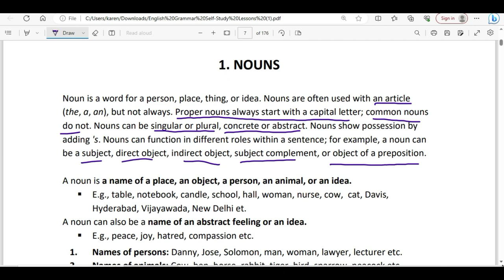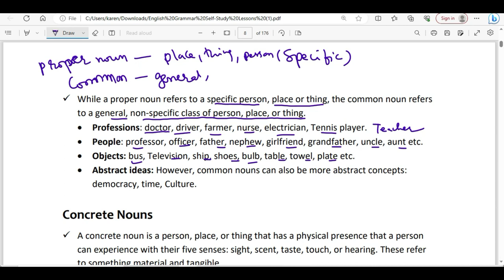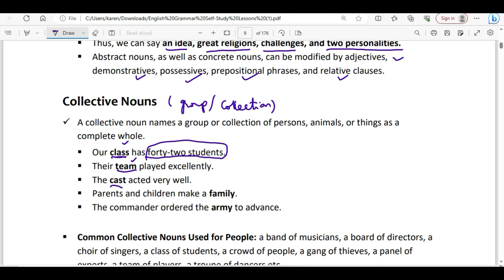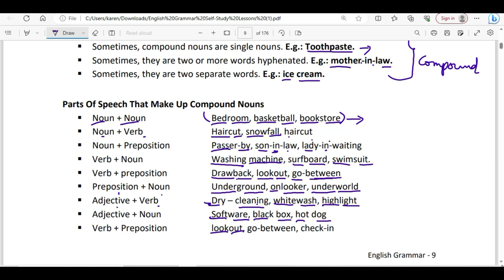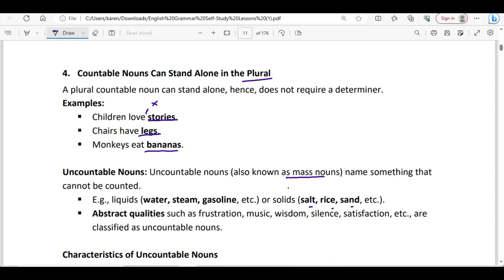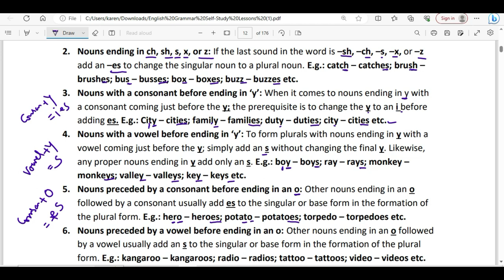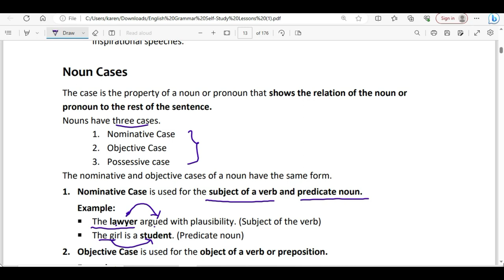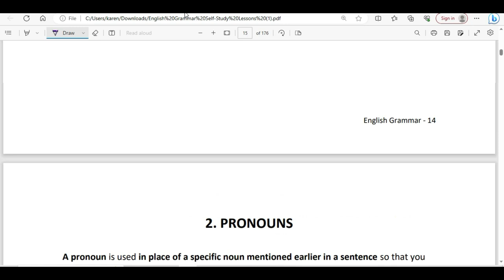Nouns/ Types of Nouns/Parts of Speech /what are they?/Sudhakar Vemagiri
A noun is the important & basic part of speech that is to be understood clearly when you begin learning English Grammar. The noun can be defined in several ways with several examples.

Noun Definition
A Noun is defined as a word referring to the names of person, place, thing, state, or quality. The noun is a part of speech that can be classified into both singular & plural forms. In English Grammar, nouns are classified into various types and to understand each type of noun in detail you must read the article further.

a category to which a word is assigned in accordance with its syntactic functions. In English the main parts of speech are noun, pronoun, adjective, determiner, verb, adverb, preposition, conjunction, and interjection.